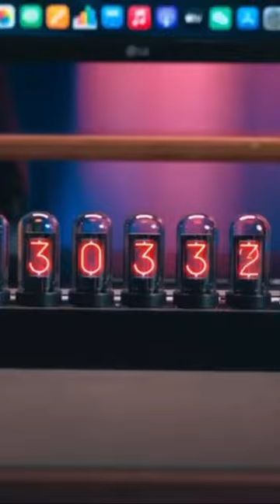ELEKSTUBE N6 Tube Clock, 6 bit IPS LCD Screen Retro Digital photo display, Smart Desktop decoration